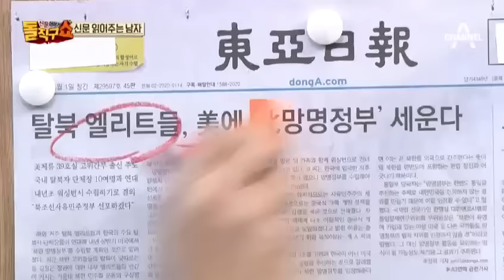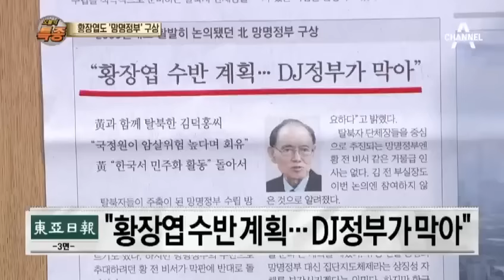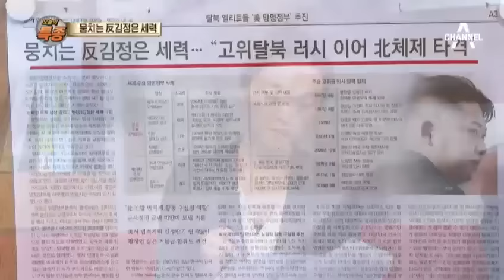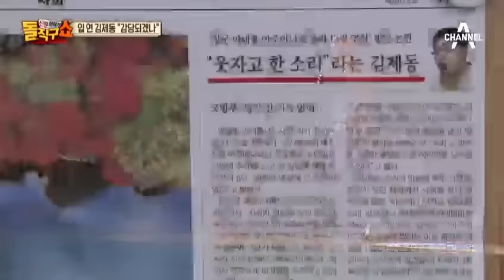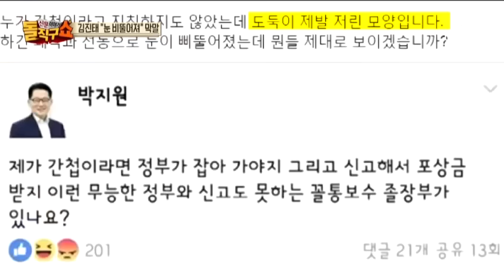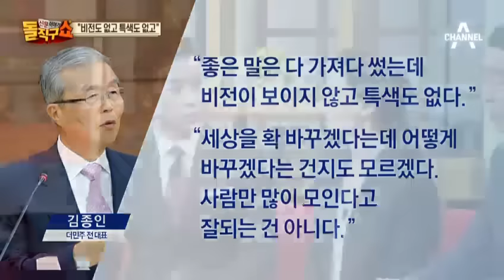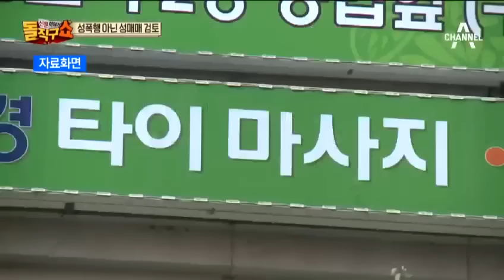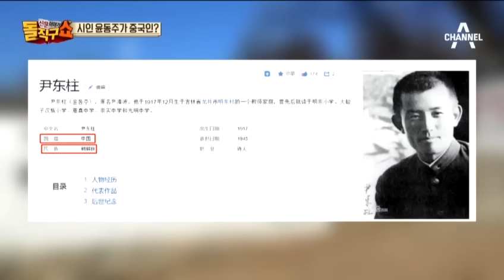[교양]신문이야기돌직구쇼_879회